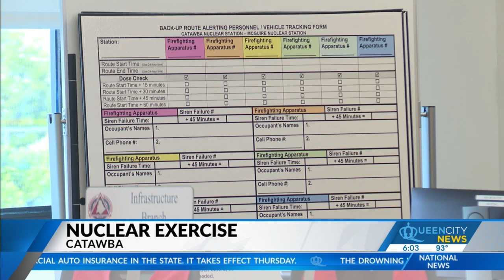What were the results of Charlotte's nuclear exercise?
The mandated exercise happens every year in Charlotte due to its proximity to two nuclear stations -- Duke Energy's McGuire Nuclear Station and the Catawba Nuclear Station.